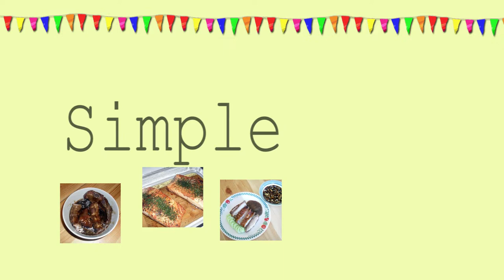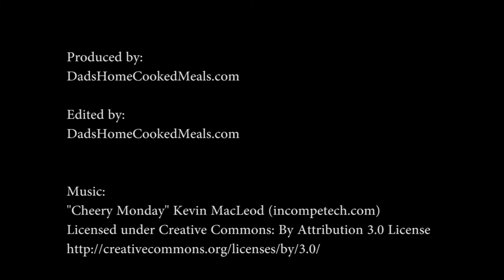Waknatoy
A uniquely Marikina dish. Marikina's original take on the Spanish Menudo.